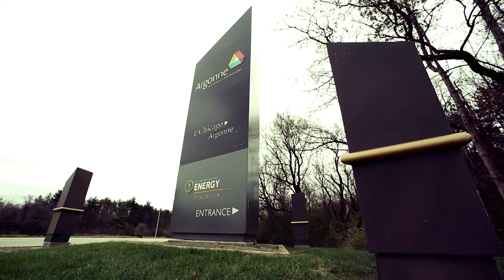Argonne Employee Spotlight: Michael Rosenow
Michael Rosenow is a certified industrial hygienist and safety professional, focusing on nanomaterials in Argonne's Environment, Safety and Quality Assurance division.